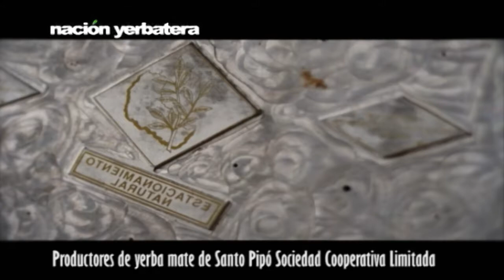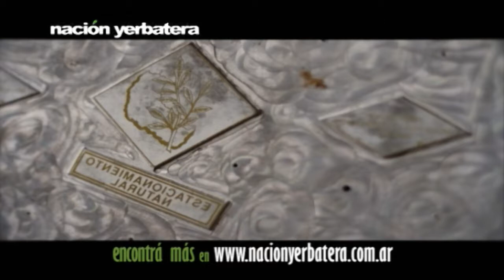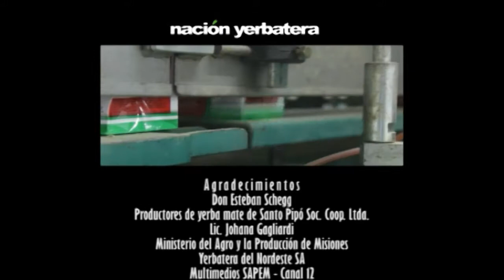Huellas de manos suizas | Nación Yerbatera | Capítulo 7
Sinopsis: El abuelo de Esteban llegó junto a otros suizos a Misiones en los primeros años del siglo pasado, allá por 1920. Profesionales de la agronomía, agricultores y naturalistas, los suizos se entreveraron en el monte de Quiroga, en el departamento de San Ignacio, para hacer de las antiguas tierras del gobernador Roca, una colonia suiza con acento francés.

Piporé quiere decir huellas de pie y mano en guaraní. Pero también quiere decir yerba mate elaborada por 58 socios de distinta escala y rinde que se siguen juntando desde hace tres generaciones para explotar 4 mil hectáreas de yerba mate. Suizo-franceses o suizo-argentinos, a 80 años de los fundadores, invierten en tecnología en innovación y en marketing, pero no dejan de poner los pies y las manos en la chacra.